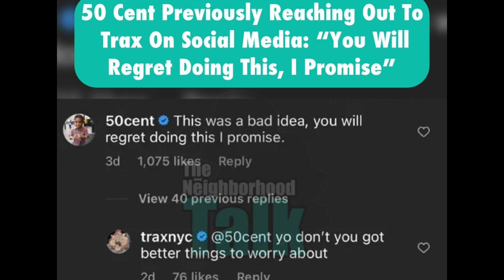50 Cent THREATENS to sue NYC JEWELER for 5 Million for USING his likeness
50 Cent THREATENS to sue NYC JEWELER for 5 Million for USING his likeness